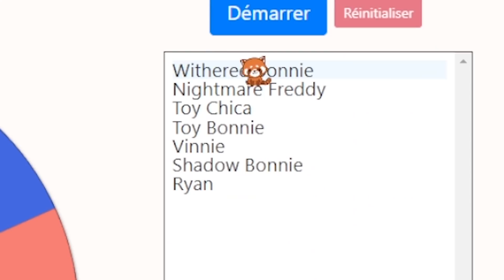Cet ANIMATRONICS de FNAF est juste HORRIBLE...! S2 EP21 (Minecraft Survie Animatronics)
Dans cette série, je dois survivre aux animatronics de FNAF, qui prennent vie durant la nuit !
Choisi dans les commentaire le prochain animatronic que je ferais spawn !
Il s'agit de la saison 2 de ma survie FNAF, épisodes tous les vendredis à partir de 16H45 !!